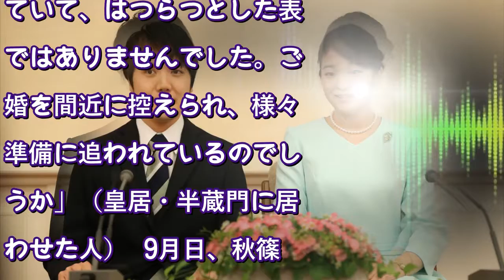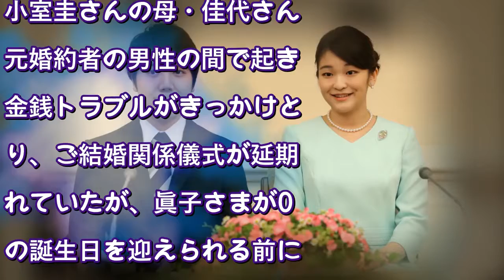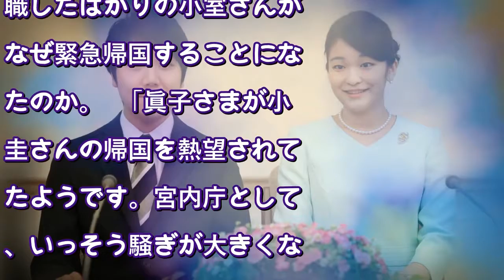《小室圭さんの帰国を熱望》年内ご結婚、一時金辞退…「眞子さまのご意向」がこれほど尊重される理由